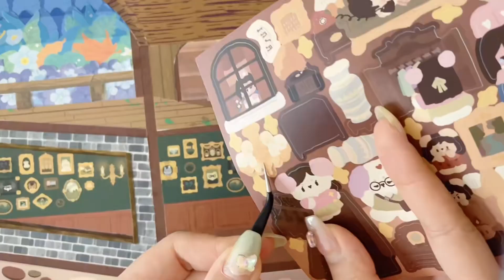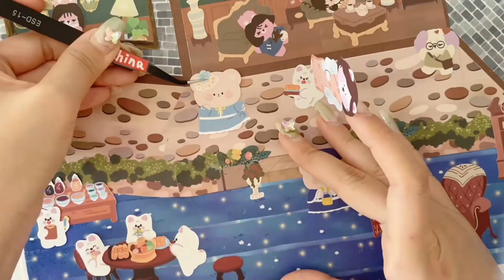Sticker Collage ASMR 57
Creating a master piece out of stickers